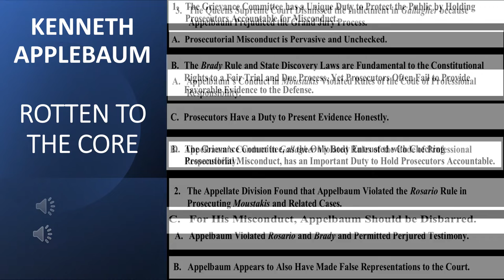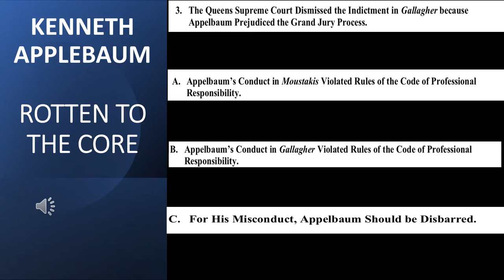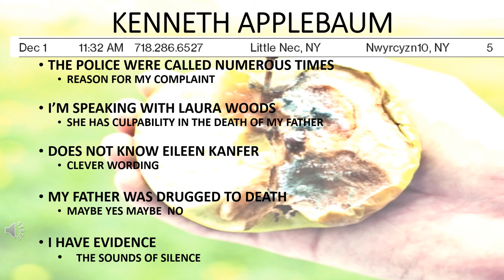ADA Audra Beerman is criminal and DA Katz and covering up her crimes. Vote Katz out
The democratic primary for Queens DA is June 27th 2023.  I ask all to register and vote Katz out.   You can’t fight curruption when you’re currupt.